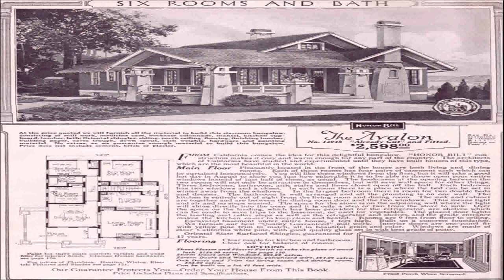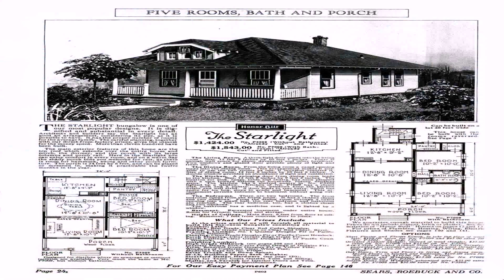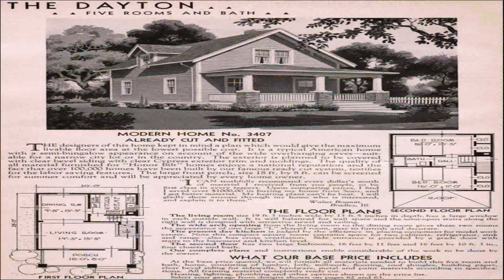American Craftsman Style House Plans (see description) (see description)